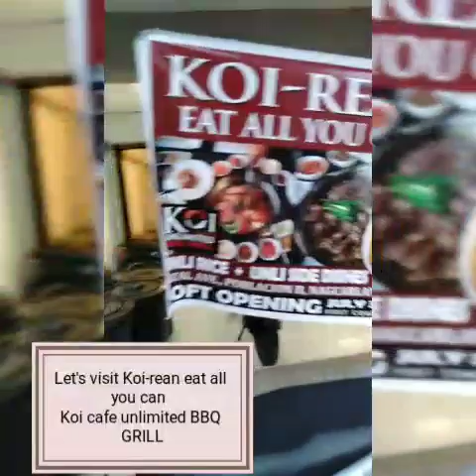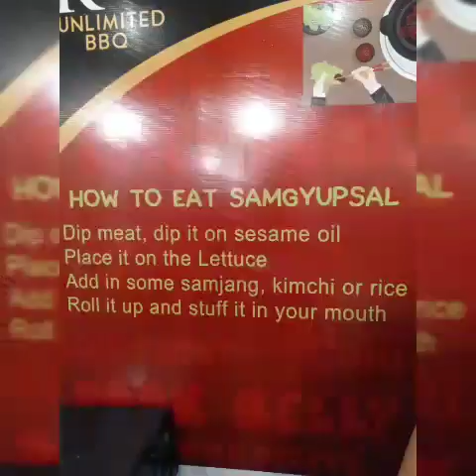Koi cafe Nagcarlan Samgyupsal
Murang Samgyupsal sa Laguna

Koi-rean Eat all you Can

*Unlimited Pork for only 199 pesos per head
*Unlimited Pork and Beef for only 299 pesos
per head

( Unli Squid balls, lettuce, potato balls, dilis, cheese and rice )

High Quality meat
Certified US meat
Nice and Clean ambiance
Helpful and courteous staff
No hidden Service charge.

Store Hour: 11 am to 10 pm ( Daily)